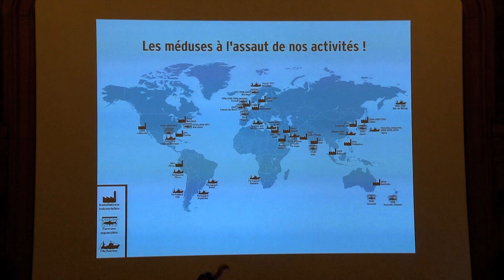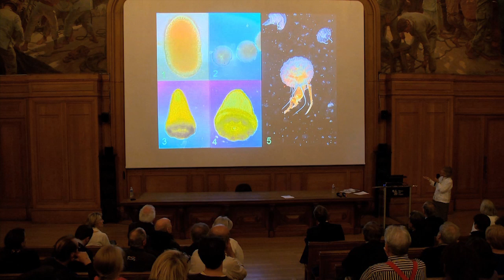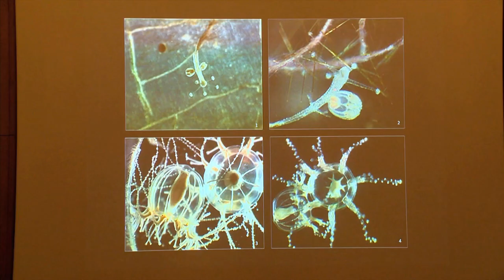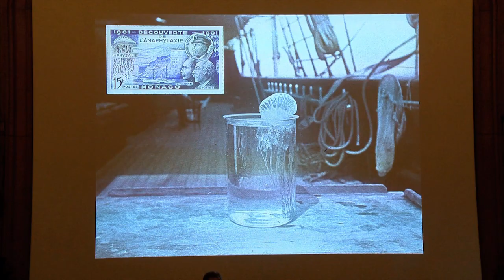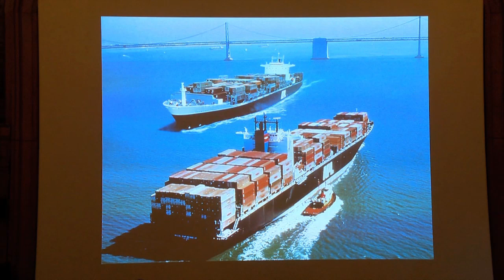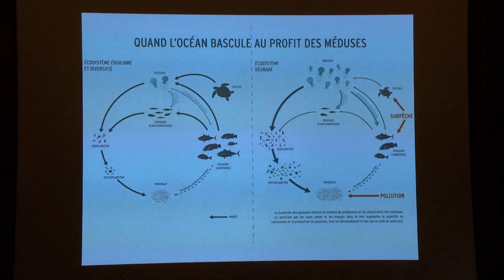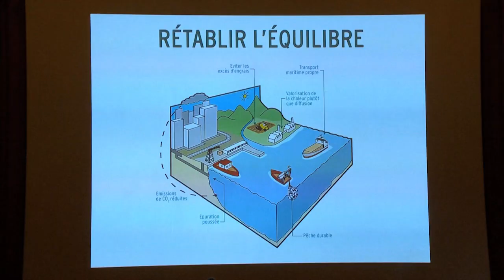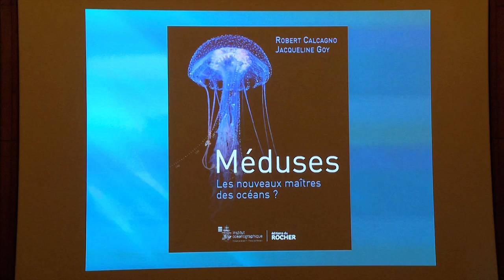Conférence : Les Méduses, ces nouveaux seigneurs des mers !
Conférence de Robert Calcagno et de Jacqueline Goy
Mercredi 14 mai, 19h30 - Maison des Océans Paris.

Ces animaux à l'apparence rudimentaire, tout droit venus du fond des temps, peuvent aujourd'hui nous causer de plus grands soucis encore -- de la mort de baigneurs à l'arrêt d'une centrale nucléaire.

Non seulement les méduses sont particulièrement robustes, mais elles semblent idéalement conçues pour profiter de tous les déséquilibres que nous infligeons aux océans. Au point que l'homme apparaît un précieux allié à même de leur offrir, pour son plus grand malheur, le contrôle des océans.